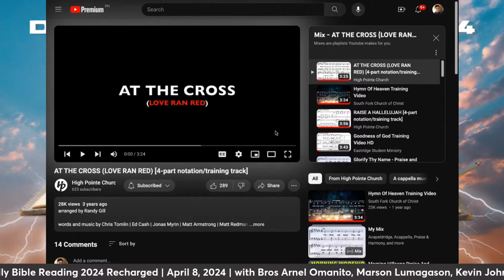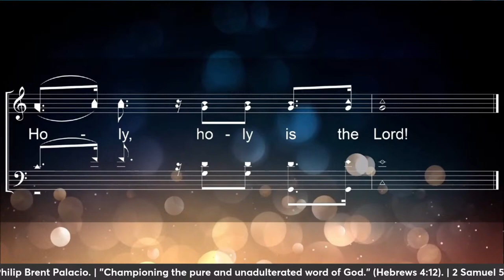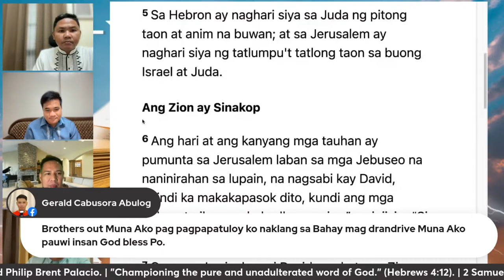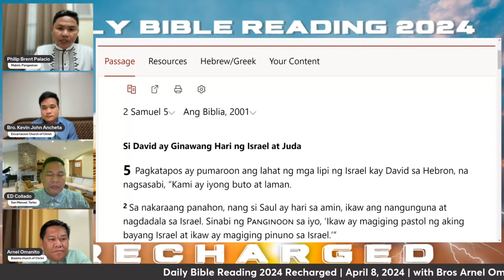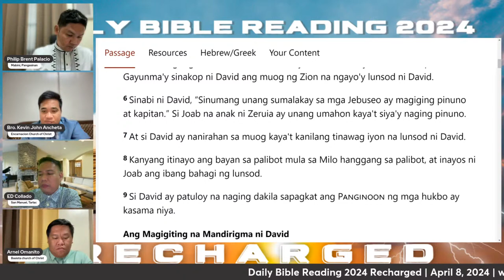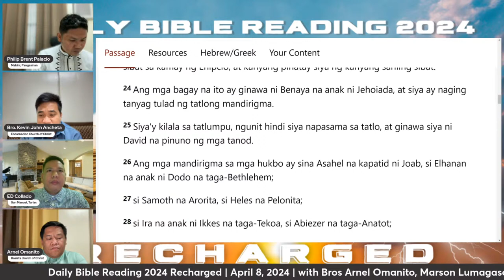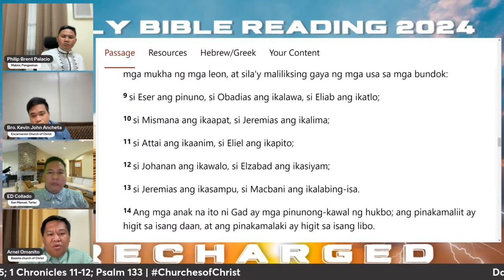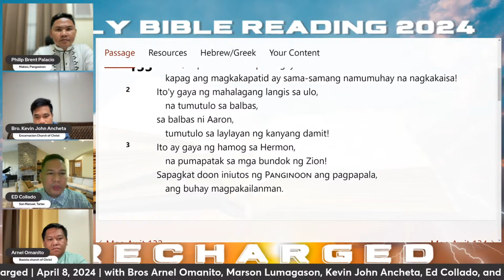DBR 2024 Recharged 04/8/24 2 Samuel 5; 1 Chronicles 11-12; Psalm 133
Championing the pure and unadulterated word of God.